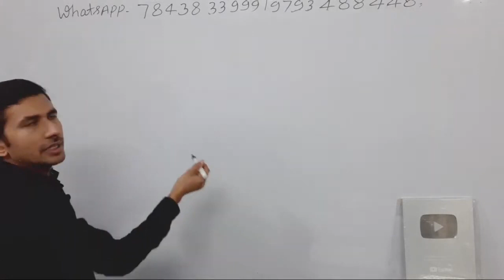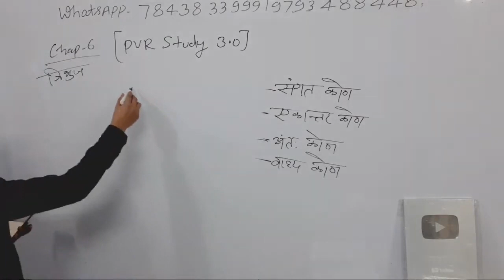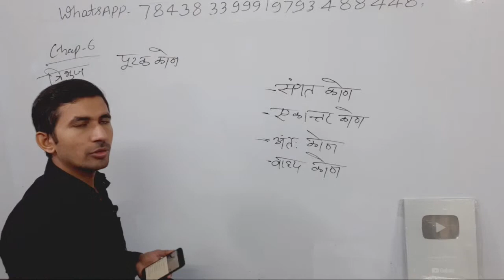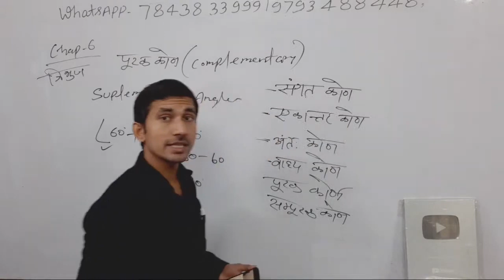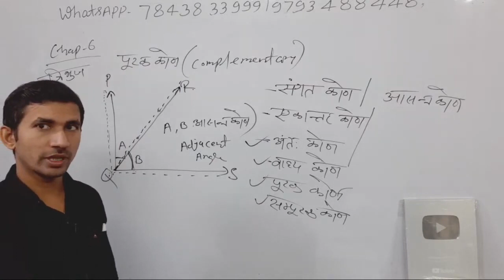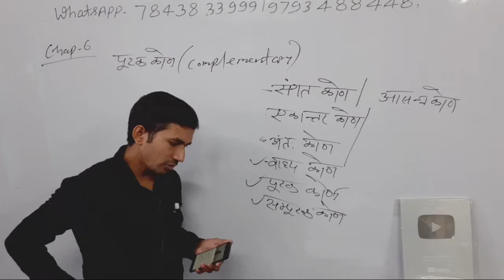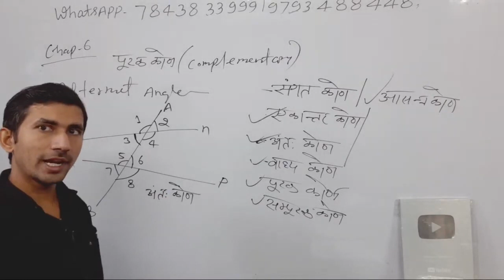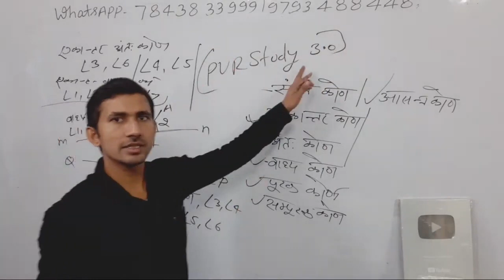Class 10th Maths | Exercise 6.1 | Kaksha 10 ki ganit ka video Part 2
class 10th tribhuj chapter ,
क्लास 10th त्रिभुज ,
class 10th math tribhuj ,
tribhuj class 10th ncert ,
10th class ka tribhuj ,
class 10th math triangle ,
class 10th math triangle all theorem ,
class 10th math triangle pythagoras theorem  ,
class 10th math triangle chapter ,
class 10th math tribhuj exercise 6.1